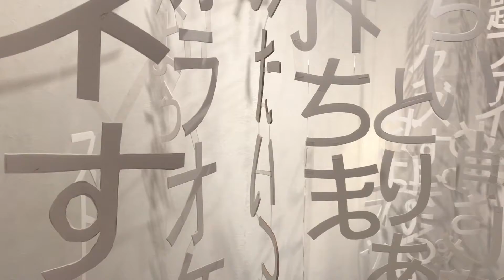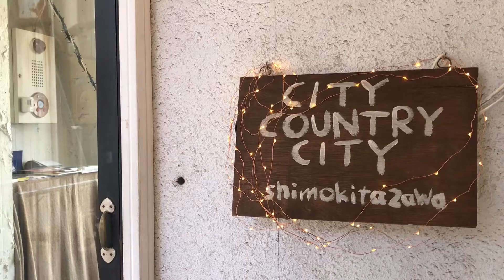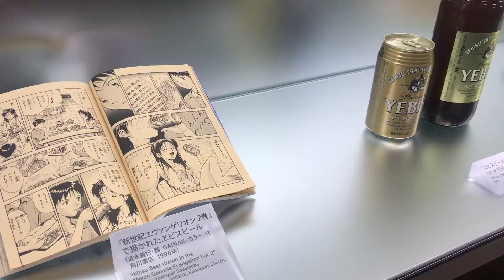Summer Pt 3 | Peaches, Digital Art and Obon | Fukushima JET Programme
A video scrapbook for the month of August, 2018

The endless Summer is finally ending.